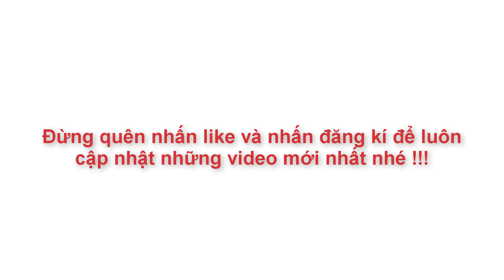Cách Làm Món Dồi Sụn Cực Ngon Cực Đơn Giản | Góc Bếp Nhỏ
món_dồi_sụn rất ngon với vị sật sật của sụn, vị thơm, ngon khi ăn nóng. Thực sự là món ăn rất ngon khi bạn muốn tìm một món ăn ngon để đổi vị. Hôm nay GBN xin chia sẻ tới quý cô bác, anh chị và các bạn một món ăn đơn giản và rất ngon này.